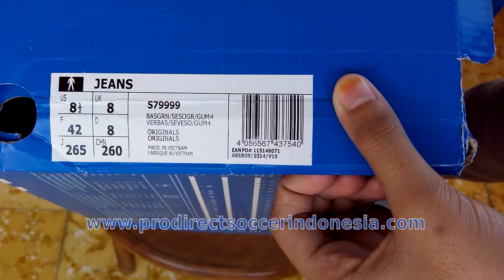Sepatu Sneakers Adidas Jeans Green Gum S79999 Original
Kaskus : prodirectsoccer
Tokopedia : sepatufutsalpro
Bukalapak : sepatufutsale
Line : sepatufutsale

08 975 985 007 / Whatsapp rede
BBM D41C7016